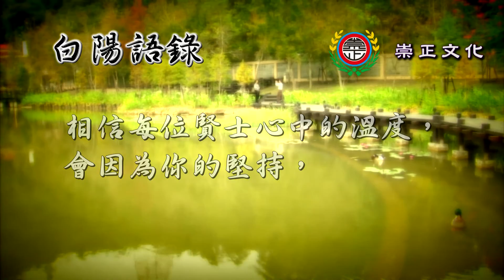崇正文化【白陽語錄-17】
態度會影響你人生的寬度、長度；
態度會影響你修道的高度、平穩度。
人生和修辦路程的寬度、長度、高度、平穩度確立好，相信每位賢士心中的溫度，會因為你的堅持，而不斷持續加溫，那離成仙作佛則不遠矣；反之用負面的態度面對你的人生，則逐步趨於深淵。